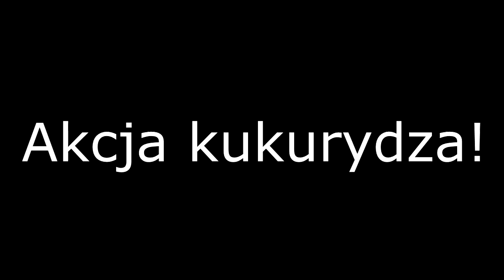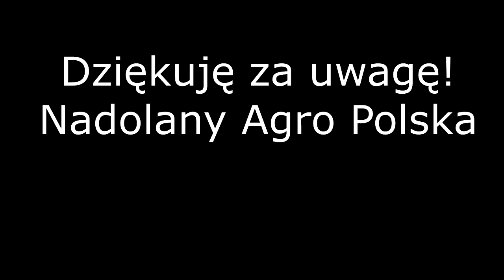Kukurydza na kiszonkę 2018! 2xURSUS DEUTH MASSEY 2xZETOR FARMTRAC CLASS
Siemaneczko witam was po długiej przerwie w filmie z kiszonki z kukurydzy! Mam nadzieje że się spodobało i wytrwaliście do końca !
Film wrzuciłem dziś z okazji moich urodzin pozdrawiam Pana Edka P
ana Mariusza Pana Zbyszka Pana Janka Sylwka i Jarka Pozdrawiam Nadolany Agro Polska

Sprzęt : Go Pro i statyw Camrock
:D